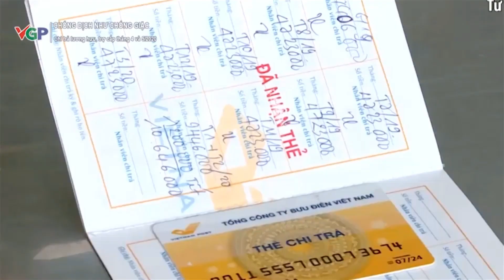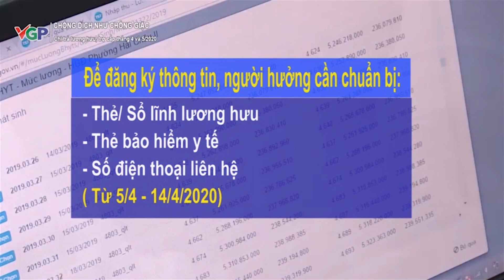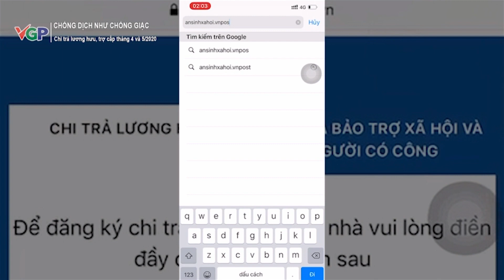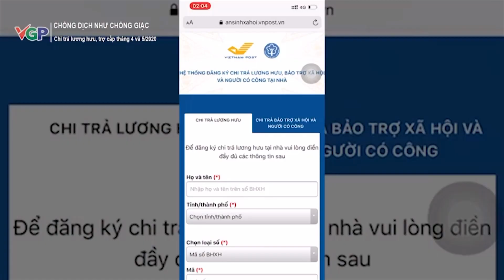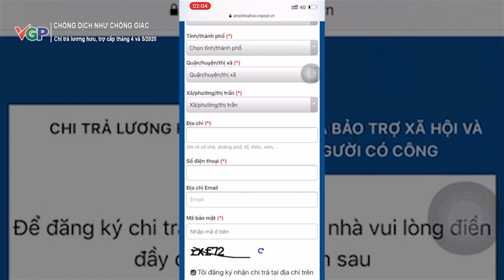Lương hưu, trợ cấp BHXH tháng 4 và 5/2020 sẽ được chi trả gộp một lần - chinhphu.vn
✅ LƯƠNG HƯU THÁNG 4-5/2020 SẼ CHI TRẢ 1 LẦN

👍🏻Để đảm bảo an toàn cho hơn 3,1 triệu người hưởng lương hưu, trợ cấp Bảo hiểm xã hội (BHXH) trong dịch Covid-19, chủ yếu là người cao tuổi hạn chế tối đa tiếp xúc nơi đông người, Bưu điện Việt Nam sẽ thực hiện chi trả lương hưu và trợ cấp BHXH kì tháng 4-5/2020 gộp thành 1 lần.

⏱Thời gian thực hiện từ ngày 16/4 đến ngày 31/5/2020.
👉🏻Việc chi trả áp dụng đồng thời với cả 2 hình thức:
💳Nhận lương hưu qua thẻ ATM
💰Nhận tiền mặt tại Bưu điện.
👨🏻‍🦳Đối với người hưởng nhận lương hưu và trợ cấp BHXH qua thẻ ATM: Bưu điện sẽ chuyển tiền cả 2 tháng 4-5/2020 cho người hưởng.
👨🏻‍🦳Đối với người hưởng đã đăng nhận tiền mặt hàng tháng tại Bưu điện: Nhân viên Bưu điện sẽ đến tận nhà để chi trả.
⭕️Người hưởng cần đăng ký thông tin nhận tiền trước ngày 15/4/2020 bằng 1 trong 3 cách sau:
🏫Tại Bưu điện quận, huyện (được thông tin chi tiết trên hệ thống thông tin xã phường, tổ dân phố)
☎️Liên lạc với số điện thoại đường dây nóng 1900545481 của Bưu điện Việt Nam để được hỗ trợ.

🌸Bưu điện Việt Nam rất mong nhận được sự thông cảm, phối hợp, hỗ trợ của người hưởng lương hưu và trợ cấp BHXH trên khắp cả nước!